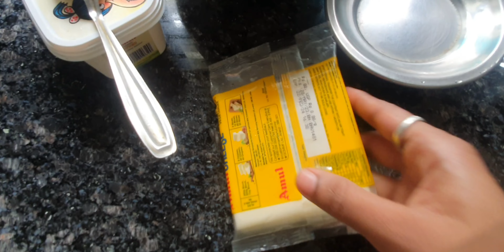Pizza recipe |pizza recipe without oven|pizza base|pizza sauce|home made pizza